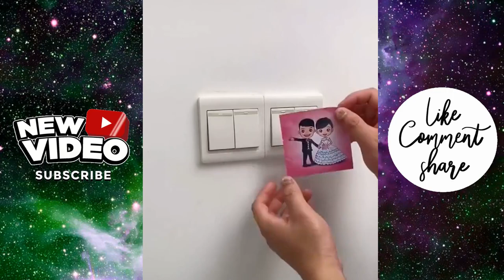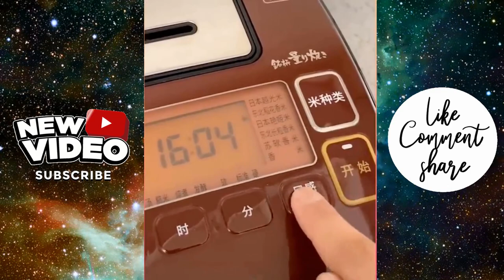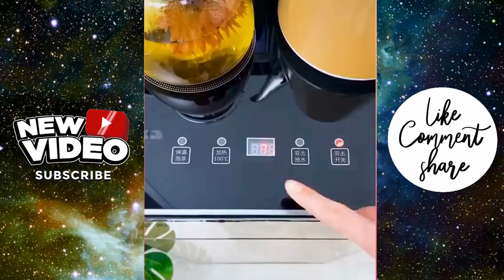The Coolest Gadgets You Never Knew You Needed - Watch and Be Amazed!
Welcome to our captivating video compilation, where we showcase a treasure trove of innovative products that have taken the online world by storm! In this enthralling journey, we'll unveil a diverse range of cutting-edge creations that have revolutionized our lives and made online shopping a delightful experience. Get ready to be amazed by the ingenuity of human minds and the convenience of modern technology!

🚀 Futuristic Innovations: Step into the future with us as we explore a curated selection of revolutionary products that were once mere concepts but are now a reality. From smart home gadgets that respond to your every need to mind-blowing tech that pushes the boundaries of what's possible, we'll take you on a rollercoaster ride through innovation like never before.

💡 Brilliant Problem Solvers: Discover a collection of ingenious products designed to make your everyday life easier, more efficient, and fun! Witness gadgets that streamline your daily routines, clever tools that solve age-old problems, and life-changing inventions that redefine convenience. Say goodbye to hassles and embrace the ease of modern living.

🌟 Trendsetters and Game-Changers: Join us as we shine a spotlight on products that have disrupted industries and set new trends. From fashion-forward wearables that blend style with tech to eco-friendly innovations that promote sustainability, we'll explore the pioneers that have shaped consumer preferences and paved the way for the future of online shopping.

🌍 Global Discoveries: Embark on a virtual tour around the world as we uncover unique and culturally diverse products that have gained popularity on the online market. From artisanal crafts to innovative gadgets from far-off lands, you'll witness the rich tapestry of creativity and talent that global e-commerce has brought within our reach.

🎁 Must-Have Gift Ideas: Whether you're seeking the perfect gift for a loved one or treating yourself to something special, we've got you covered. Explore a curated list of gift-worthy products that cater to all interests, ages, and occasions. From heartfelt personalized keepsakes to tech-savvy surprises, you'll find inspiration aplenty.

🌟 Unearthing Hidden Gems: Prepare to be captivated by a selection of under-the-radar products that have captured the hearts of early adopters and trendsetters. From up-and-coming startups to boutique brands, we'll shine a spotlight on the hidden gems that deserve your attention and support.

Join us on this exhilarating journey through the world of innovative products now available online. Discover how these ingenious creations are shaping our future and enhancing our daily lives. Let's celebrate the brilliance of human creativity together! 🌟💡🚀

The majority of the items in this channel are available on prominent ecommerce sites such as amazon, aliexpress, alibaba, shopee, lazada, and so on.

Don't forget to click and learn more about dropshipping to start your own business now!

Increase your sales by automating your online business!

We have made every effort to ensure that the content used in this video is either in the public domain, properly licensed, or falls under fair use for educational and transformative purposes.

By watching this video, you acknowledge and agree that we shall not be held liable for any direct, indirect, incidental, consequential, or punitive damages or any other losses, injuries, or damages arising from the use of or reliance on any information provided in this video.